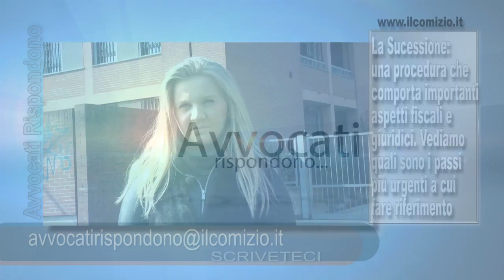Avvocati Rispondono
Pollastro; Il licenziamento durante la malattia  2) Avv. Carlo Bortolotti; La successione
Ecco tutto quello che è importante sapere _ (VIDEO)